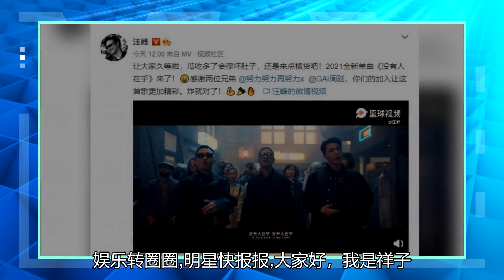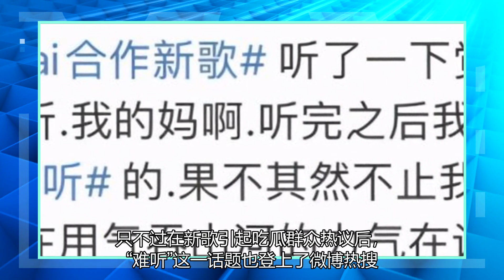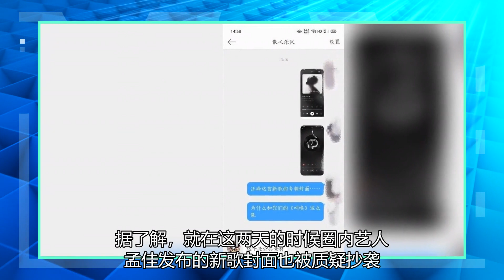小丑就是他自己！在汪峰新歌因抄袭被嘲笑和质疑后，制片方迅速作出回应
等待了将近一个月后汪峰的新歌终于来了！31日中午十二点整，汪峰老师在微博晒出自己的新歌MV，向来以摇滚风格著称的汪峰在新歌中竟然全程rap，而且还联合圈内知名音乐人张艺兴和GAI一起，可想而知新歌上线后有多火热了。事实上就算新歌中没有张艺兴和GAI，其该火爆还是会火爆的。